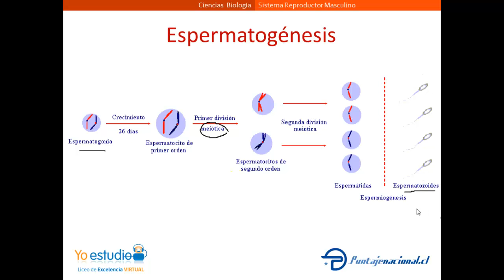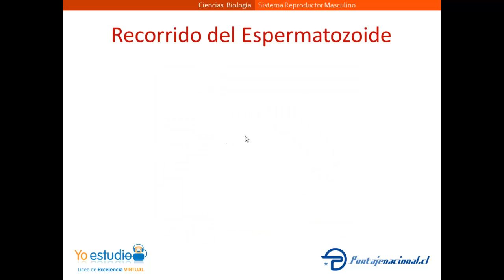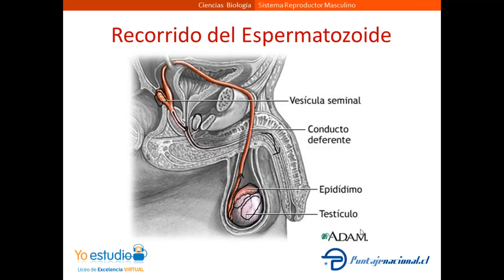Sistema Reproductor Masculino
Anatomía del sistema reproductor masculino